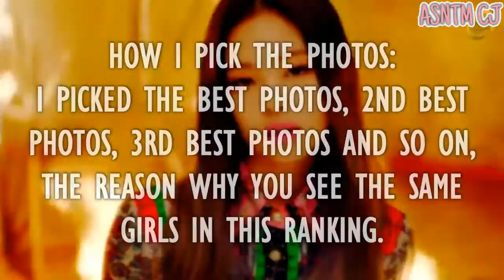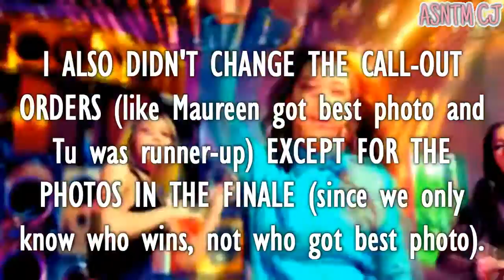TOP 100 BEST PHOTOS IN ASIA'S NEXT TOP MODEL (Cycle 1- 5)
TOP 100 BEST PHOTOS IN ASIA'S NEXT TOP MODEL (from Cycle 1- 5)

*I made a mistake, Melissa is from Cycle 3.

Audios used:
CLC X GUGUDAN - BLACK DRESS & THE BOOTS MASHUP by GMIXMASHUP
RED VELVET x BLACKPINK x SUNMI – Peek-A-Boo /Whistle /Gashina MASHUP by Miggy Smallz
BLACKPINK - Whistle / Boombayah / Playing With Fire MASHUP by MWN